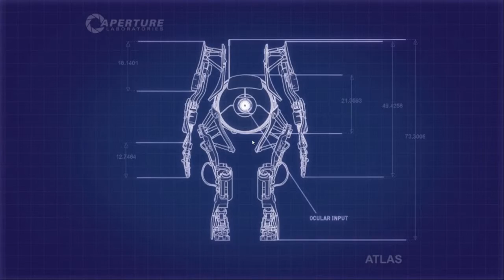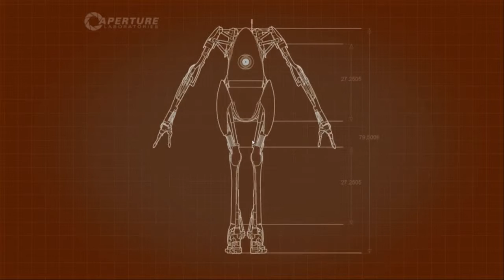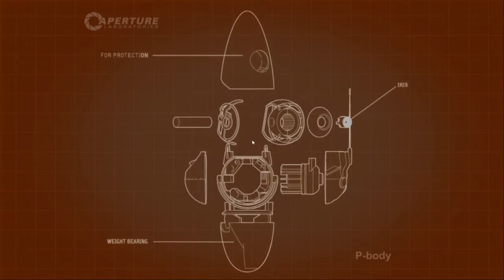Portal 2 P1#BMCH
ฝากผลงานด้วยนะ ครับ

 กลุ่ม WTFAMILY ซึ่งผม อยู่ในนั้น สามารถ มาคุยกันได้นะครัช ^^

ปรับเป็น 720p ด้วยนะ -3-
ใครหาชื่อไม่เจอก็ พิม BMCH นะ
ถ้าชอบกดปุ่มนี้เพื่อ อัพเดต  คลิปใหม่ใหม่
    ติชมได้ที่ใต้คลิปนะฮะ

ทางผมจะพยายามพัฒนาครับ
ถ้าชอบอย่าลืมกด Like และ Share ด้วยนะครับ
ถ้าอยากติดตามคลิปใหม่ กด ติดตาม กันด้วยนะครับ

MY  NOTEBOOK
CPU:Intel  Core i7-4710HQ CPU @2.50GHZ
GRAPHICS    Intel Hd  Gtaphics 4600